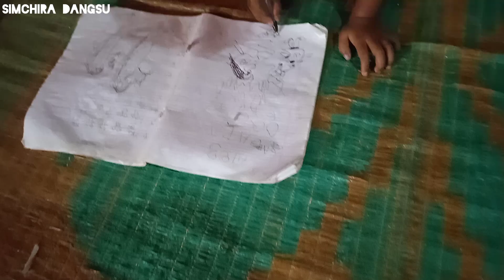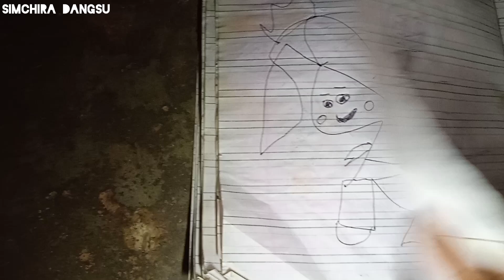Lekka skiode manja cartoon salnade mana ia 🥰🤣